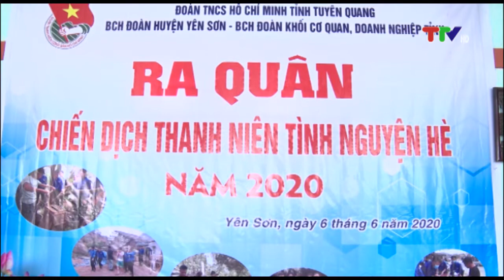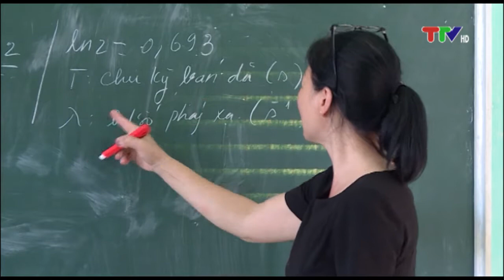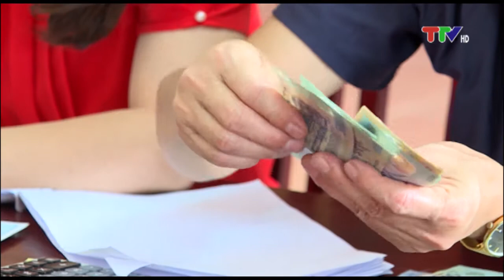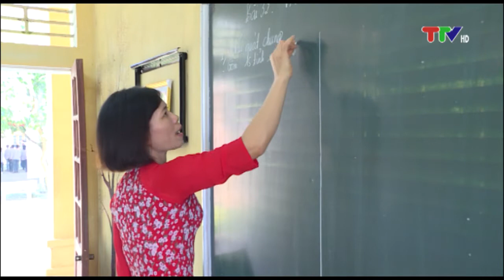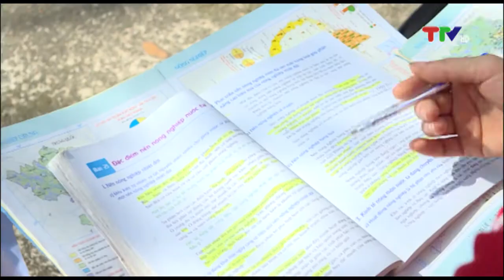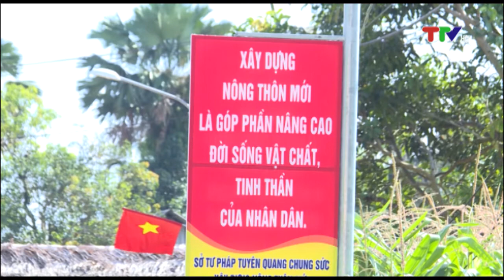YÊN SƠN ĐỔI MỚI VÀ PHÁT TRIỂN (26-6-2020)